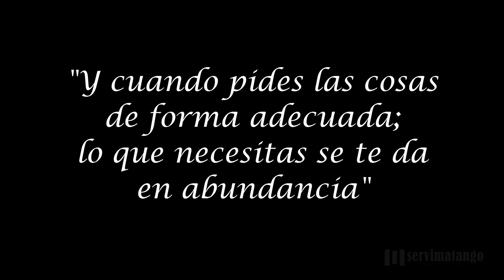Pedir las Cosas - La Forma de Pedir las Cosas Hace la GRAN Diferencia... *VALOR DE LAS COSAS*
Pedir las Cosas

Pedir las Cosas

En este video comparto un mensaje sobre la importancia de saber pedir las cosas de una manera correcta, porque cuando pides las cosas correctamente todo llega por añadidura.

Escena tomada de la Pelicula: Dioses
Titulo Original: Bogowie
Director: Lukasz Palkowski

Título: Pedir las Cosas - La Forma de Pedir las Cosas Hace la GRAN Diferencia en la Vida... *VALOR DE LAS COSAS* [youtube]